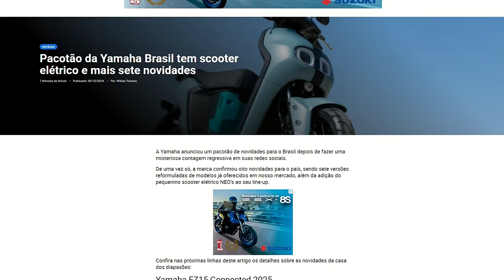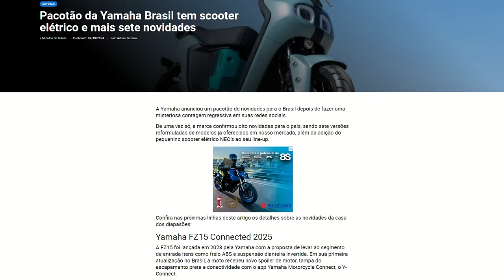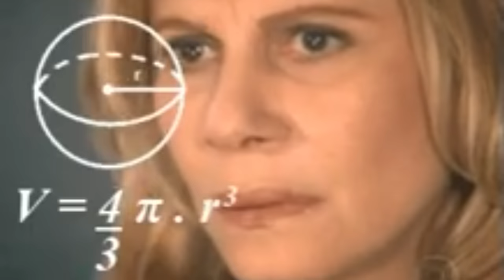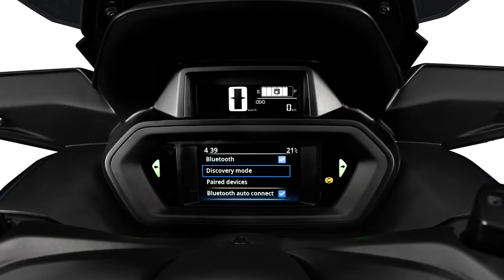OFICIAL: 8 lançamentos da YAMAHA. Um verdadeiro DEBOCHE com os BRASILEIROS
✅✅✅ ADEMICOM